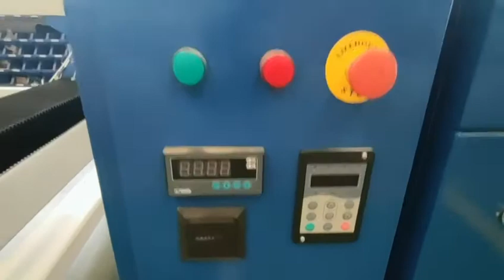High pressure pump